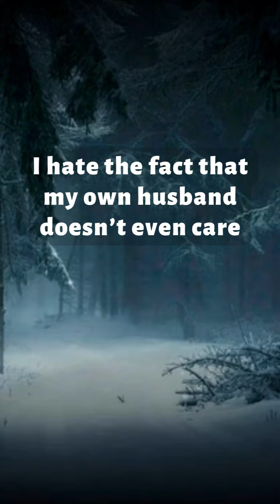I hate not being happy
In this video, we've curated a collection of the most powerful and inspiring motivational quotes to help you achieve your dreams and goals. From famous historical figures to modern-day thought leaders, these quotes will help you tap into your inner strength and unleash your full potential.

Whether you're struggling with self-doubt, facing obstacles on your path to success, or simply looking for a boost of inspiration, this video is for you. Each quote is accompanied by stunning visuals that will engage your senses and help you visualize your dreams coming true.

So sit back, relax, and allow these powerful words to uplift and inspire you. And remember, no matter how hard things may seem, you have the strength and determination to achieve anything you set your mind to. Let's get motivated and start living our best lives!

Together, we can inspire and empower each other to achieve greatness.